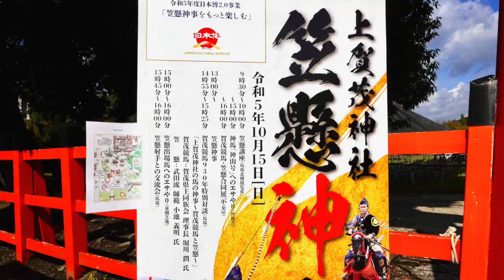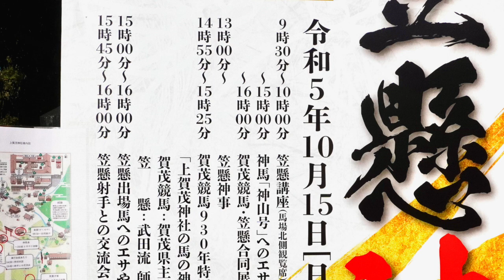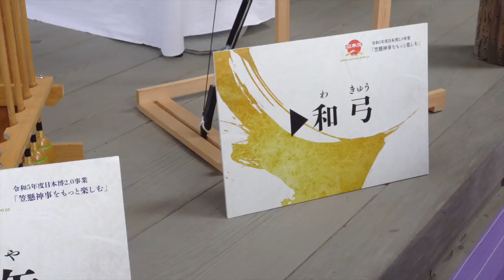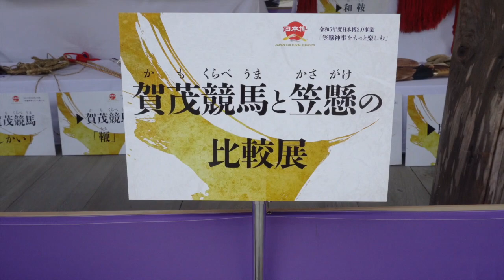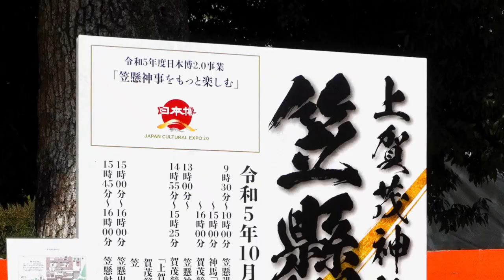スポットピックアップ#17 上賀茂神社 笠懸神事 (一日乗車券で巡る京都市バスの旅 番外編)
スポット・ピックアップは、本編やその他のシリーズで取り上げられなかったシーンをご覧いただきます。

今回は、上賀茂神社の笠懸神事をご覧いただきます。

0:00 イントロ・騎射について
0:54 上賀茂神社到着
1:42 境内散策
4:32 笠懸神事
7:52 エンディング

次回更新　10月27日 金曜日　20時